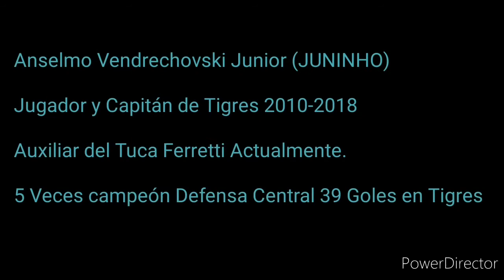Saludo de Juninho Auxiliar del Tuca a Equipo de Vóleibol